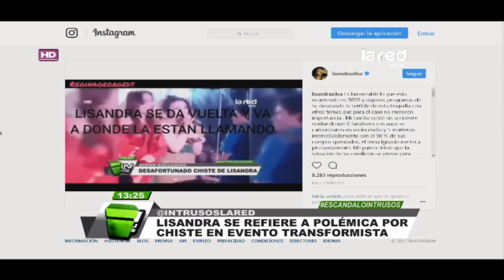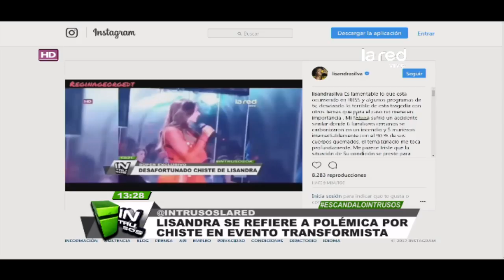Tras su desafortunada broma: Lisandra Silva aclara su frase que se vio vinculada con Ignacio Lastra